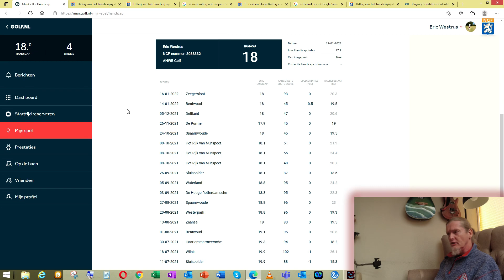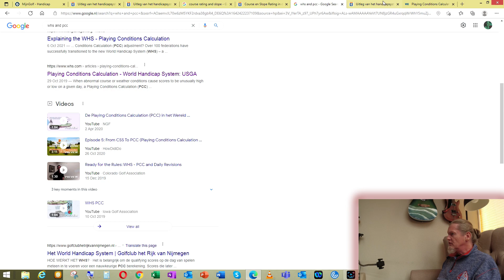Playing Conditions Calculation (PCC) is it unfair? Yes, it feels that way! Rant warning.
The Playing Conditions Calculation (PCC) is one of the elements that have entered our golf game when also the Netherlands adopted to follow the WHS for golf. Overall to have unified system is for the better and makes a lot more things easier. However the PCC is having the element where human nature is potentially harming players like me. Scores are degraded although there can be made a point that it is unfair feeling as it does not seem to do what it was supposed to do. It is calculating scores from other people which has nothing to do with "player conditions". Yes one could argue that when there are throughout the whole range terrible scores that something must have been going on. But still it is an assumption as it does not fact check the actual conditions. I've looked into all the elements and also how either a course can intervene and how players intervene.
But if people would understand human nature this has been (at least for me) only a negative experience. In this vid ... which is a rant ... I try to bring it up and hopefully start a discussion. My game ... is my game. Someone else's game is their game. I someone wants to just feel good ... just let them. I do not care.

Enough said ... next week vid again something on the course.

Metal and Golf ... a combination you hardly find.
Golf vids from a golf beginner to now novice playa ... you hardly find them.

MaMoR here will provide and hope you have fun.

The journey will be myself and hopefully often my buddies "Mr Pure Metal" and “Mr BBB”. This series will be irregular in uploading and is aiming for 1 vid per month or more.

Nothing in this video should be taken too seriously and I hope you like the combination of the two worlds. There might some motor cycling and what evah floats my boat.

If you are offended by anything, please do not let yourself be offended so easily.

Love out and Stay metal.

Golf equipment all with stiff shafts:
Pinhawk SL (Single Length) 4, 5, 6, 7, 8, 9, PW, GW, SW, LW irons
Degrees of the Irons:  20, 25, 30, 35, 39, 43, 47, 51, 55, 59
Callaway Mavrik driver (variable lofts ... and that changes. Now 10,5 degrees)
Callaway Big Bertha B21 Fairway Wood 3, 15 degrees
Cobra king utility iron 3 (adjustable), set to 19, 5 degrees
Cleveland Frontline 8.0 single bend putter
Seed SD-01 Yellow golf balls
Winn DryTac Lite Oversize grips

All other music that is played on this channel entails that the rights are preserved for the owners of the musical art, ... as it should be.

Video is edited with PowerDirector 365.
Recorded with DJI OSMO Action and Sound with a MOVO VXR10 Pro.
Mounted on Joby TelePod PRO Kit Stand with a Ulanzi BG-2 6800 mAh Power Bank in between for endless power.
In case of B-roll this is then recorded on Samsung Note 9 and FilmicPro app and sound with Deity V-Mic D3 microphone.